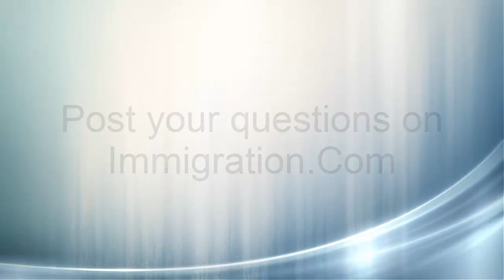Radio Show 2013, July 18, Discussing Status of Immigration Reform